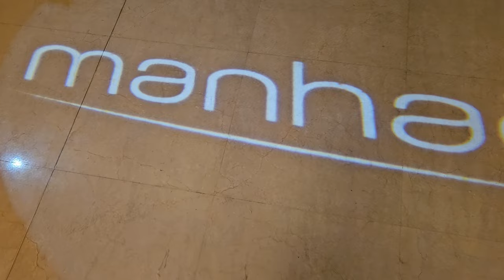Daily Vlog - Unboxing special și un super eveniment | Nicoleta Stănciucă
În sfârșit am bifat un obiectiv în materie de garderobă si pe lângă asta, vă iau cu mine la un super eveniment de lansare a  unui nou brand care a intrat în Romania. ▼▼▼